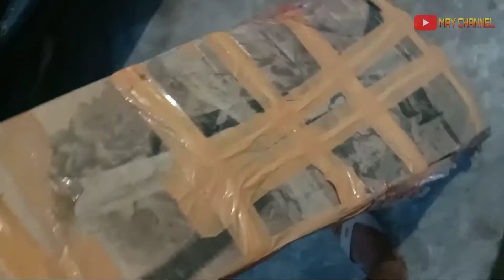UNBOXING Gitar Elektrik Ibanez RG Indonesia Original Super Mantap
UNBOXING Original Super Great Ibanez RG Indonesia Electric Guitar